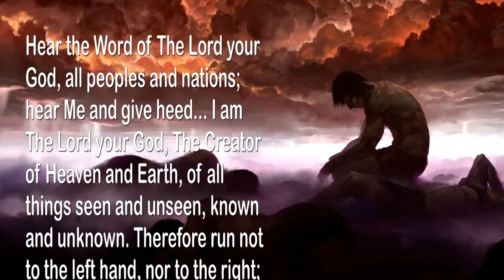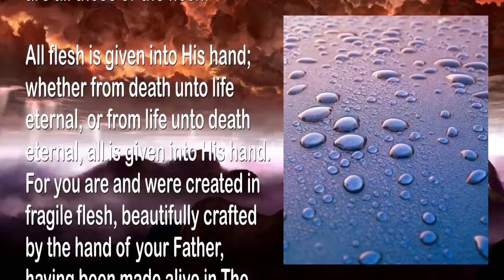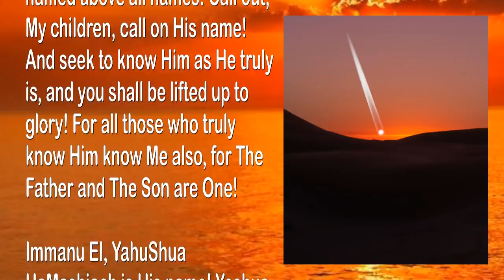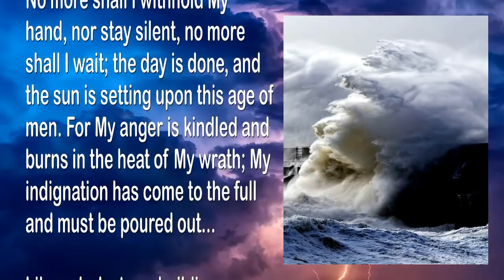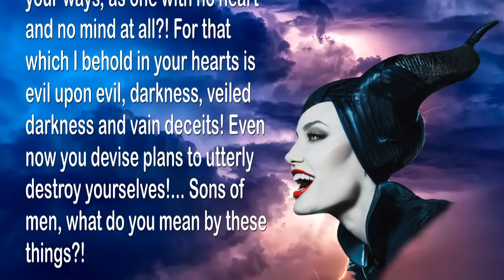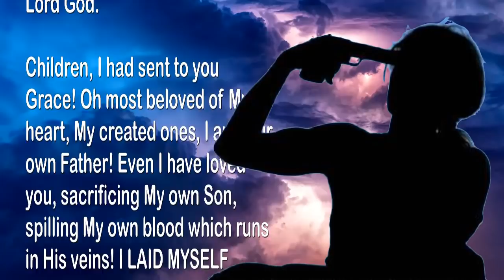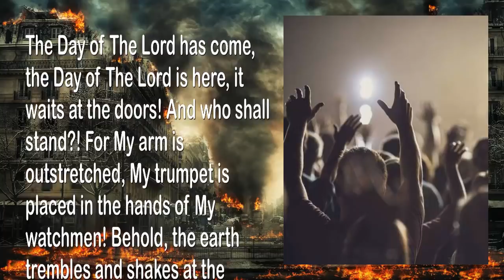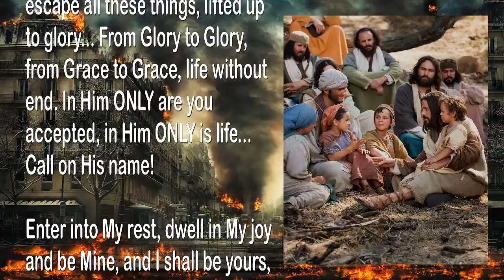The Day of the Lord... A Day of thick Clouds and bitter Sorrows 🎺 Trumpet Call of God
The Lord explains… A Day of thick Clouds, Darkness & bitter Sorrows… The Day of The Lord

October 20, 2007 – From The Lord, Our God and Savior – The Word of The Lord Spoken to Timothy, For All Those Who Have Ears to Hear

Hear the Word of The Lord your God, all peoples and nations; hear Me and give heed… I am The Lord your God, The Creator of Heaven and Earth, of all things seen and unseen, known and unknown. Therefore run not to the left hand, nor to the right; eyes straight forward, for there I am upon My throne. All judgment and principalities are given into My hand… All is Mine!

Yes, all you have is Mine, for everything you have I have given you, even to the cattle on a thousand hills. Every living creature is Mine; every tribe, tongue, and nation is Mine… All peoples are given into My hand! Says The Lord God of hosts.

Behold the whole earth, and everything in it, is Mine. Even every star and planet you see in the heavens, and those not yet discovered, even all of these are Mine…

For I have created all things, and through My Son they are and were created. And all that is Mine, I have given to Him… Kneel therefore, bow down and give Him glory!

For your life is but a glimmer, a mere drop of rain soon swallowed up by the earth, seen of no more; serving as nourishment for that which grows upon it, which is also soon withered and turned to dust, once again… Dust to dust, ashes to ashes, a flame brought forth, soon extinguished… So likewise are all those of the flesh.

All flesh is given into His hand; whether from death unto life eternal, or from life unto death eternal, all is given into His hand. For you are and were created in fragile flesh, beautifully crafted by the hand of your Father, having been made alive in The Son. In His image you are and were created, in love I created you, placing you in the garden to My own joy, My own beloved who have received of My breath… Created by The Father, made for The Son.

Beloved little ones, you are Mine and I have given you to My Son; for all I have is His, and all He has is Mine. And so that which I have created must now return to Me. For I call you back, and I will receive you to Myself once again. Therefore, come to Me; return to My love, abide in My mercy, and know Me… Live in My Son! And I, even I, shall be your God and you shall be My people… Six days ending, the seventh at the door, wherein you shall find rest; behold, even I shall rest with you, for one day in The Lord.

Therefore come now and share in My joy, abide in My love, enter into My rest. For The Way is provided, The Lamb sacrificed, My own beating heart stilled in death, My own blood poured out so you may return to Me… Beloved, the curtain is torn! The way is open! Approach and draw near to Me, hear Me calling!

For The Ladder of Heaven is joined to Earth, glorified and named above all names! Call out, My children, call on His name! And seek to know Him as He truly is, and you shall be lifted up to glory! For all those who truly know Him know Me also, for The Father and The Son are One!

Immanu El, YahuShua HaMashiach is His name! Yeshua The Gift, Jesus and Christ, Messiah and King!… Beloved, He ALONE is The Way and The Ladder! Be joined unto Him, be united with Me… Glory to Glory, by Grace of Grace.